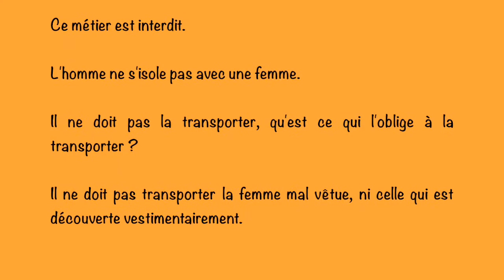Exercer le métier de taxi en France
Cheikh Salih Bin Fawzan Bin 'Abdillah Al Fawzan -